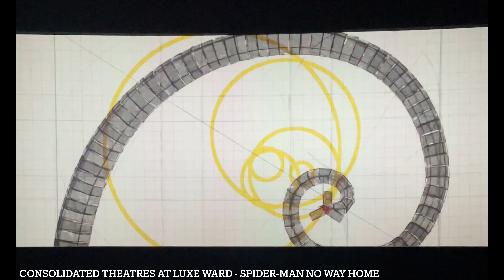Ecalang's Hawaii Travels December 2021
What a nice way to end the year! Spoilers to Spiderman?!!?!?! Don't watch!!

0:00 Chicken Number 1
0:06 Chicken Number 2
0:11 Hilton Village Kahanamoku Beach
0:19 The horses of Jurassic Park
0:55 Watching Spider-Man No Way Home at Consolidated Theatres
1:34 The Cat of Hanalei Bay
2:00 Shores of Hanalei Bay
2:14 Snorkeling in Hanalei Bay
3:22 Paradise Cove Wedding Song
7:11 Paradise Cove Fire Knife Dance
15:26 Summit of Koko Crater Trail
16:05 Shark’s Cove Snorkeling Spot
16:25 Weird Hanalei Bay Birds
17:04 The Hike to Hanalei Bay
17:29 Mele Kalikimaka at Paradise Cove